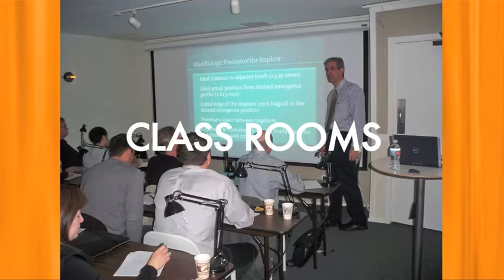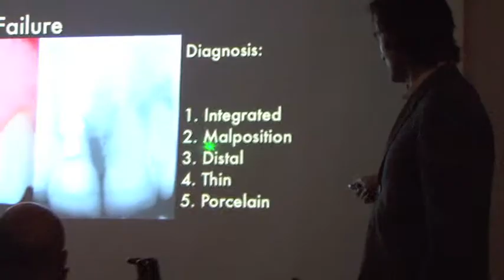gIDE Master Program Europe.mov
gIDE Global Institute for dental Education, implant dentistry, Sascha Jovanovic, Stefan Paul, Egon Euwe, Mauro Fradeani, Bernard Touati, Ed. McLaren, Henry Takei, Massimo Simion